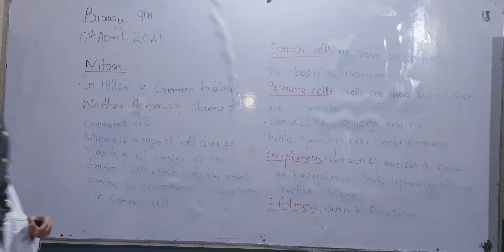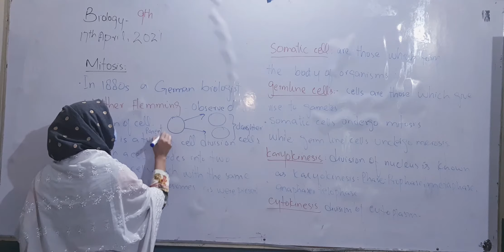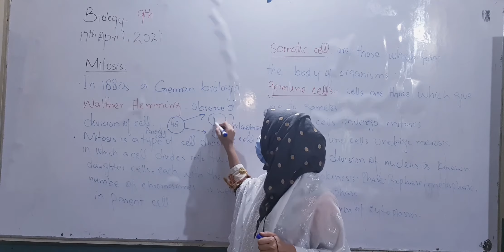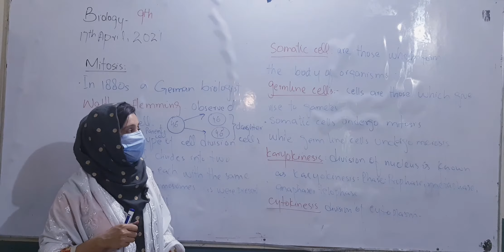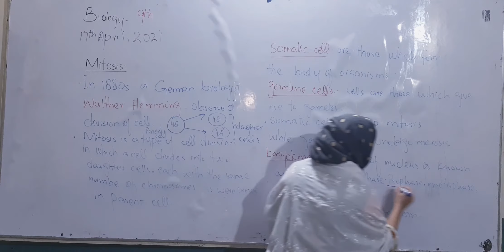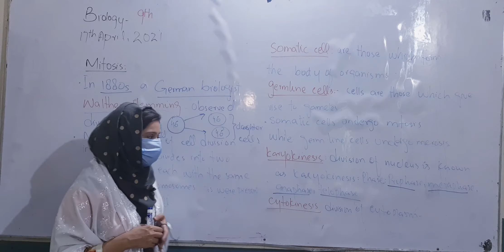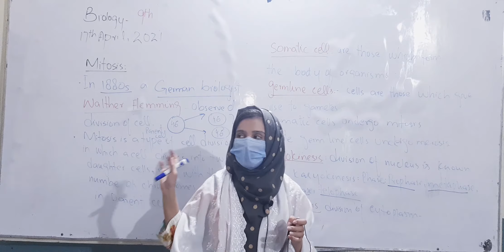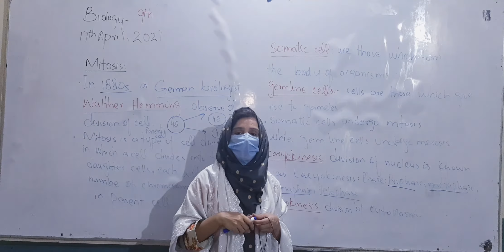# Biology # Class 9th # Topic : Mitosis